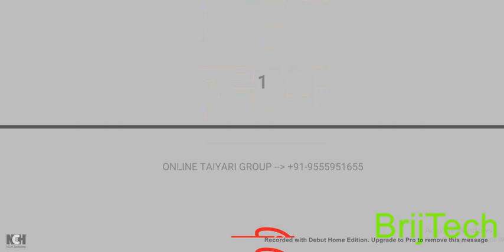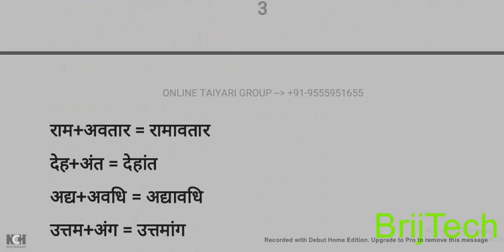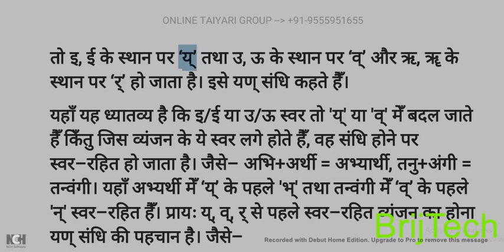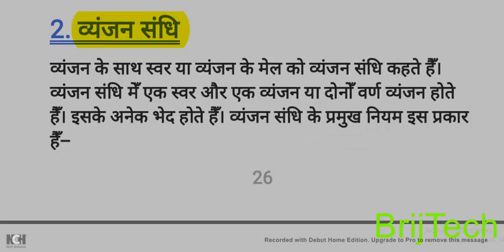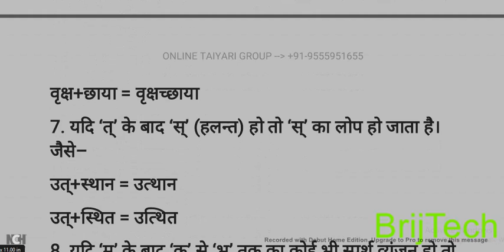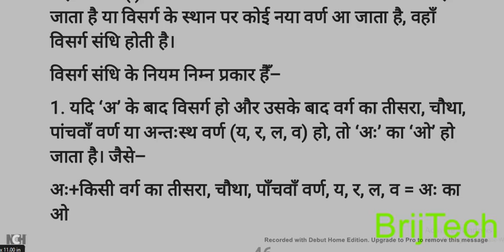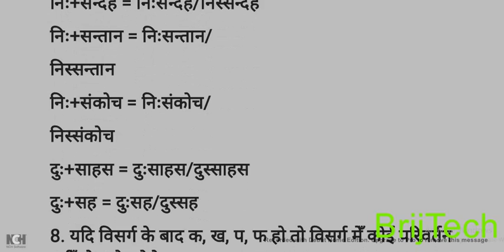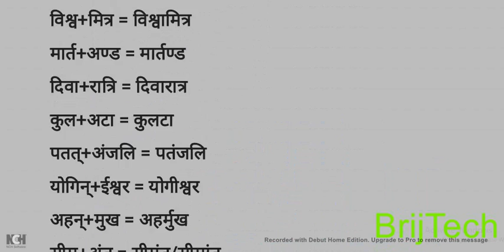संधि : परिभाषा, भेद एवं उदाहरण complete Topic....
Hello Friends
संधि का अर्थ होता है मेल या फिर मिलना। जब हम डो शब्दों को मिलाते हैं तो पहले शब्द की अंतिम ध्वनी एवं दुसरे शब्द कि पहली ध्वनी मिलकर जो परिवर्तन लाती है, उसे ही संधि कहते हैं।
जब संधि किये गए दो शब्दों को हम अलग अलग करके लिखते हैं तो वह संधि विच्छेद कहलाता है।

धन्यबाद .

Details
Location: India
Links